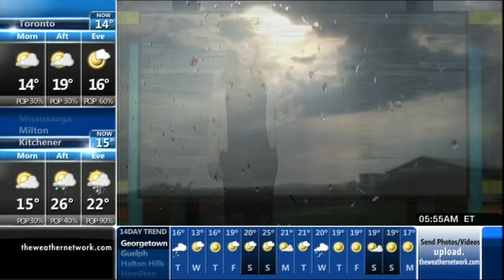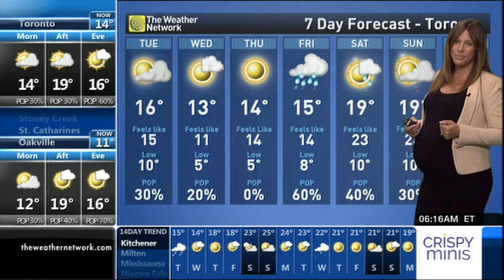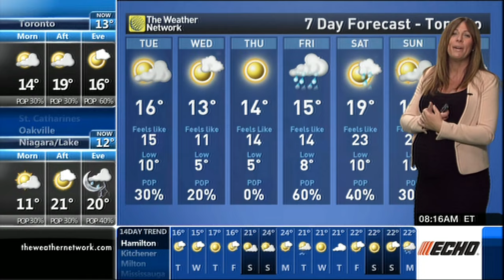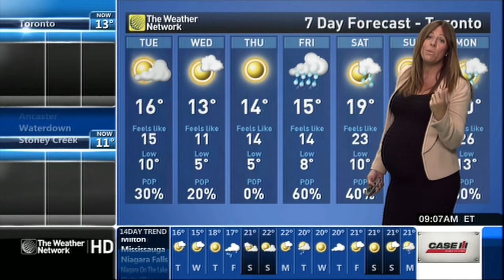Emily Vukovic 05/11/2015